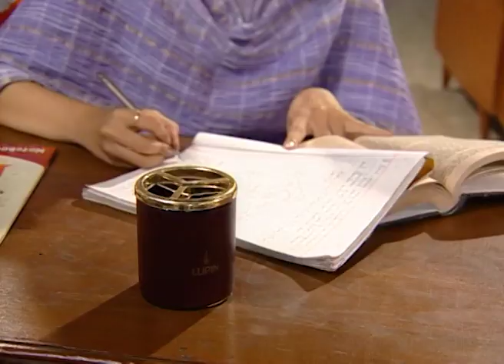Khela | Bangla Serial | Full Episode - 418 | Zee Bangla